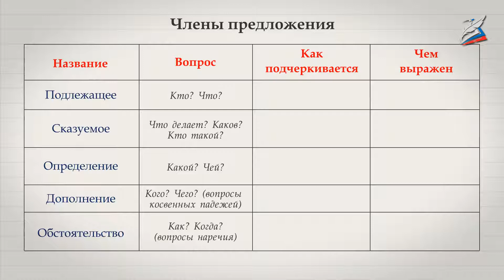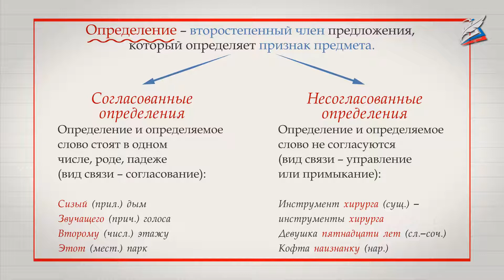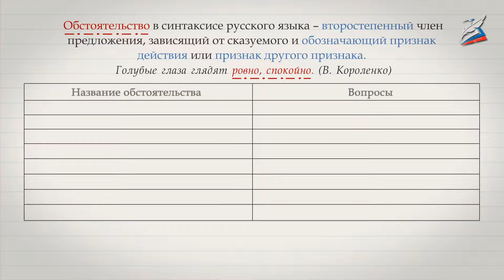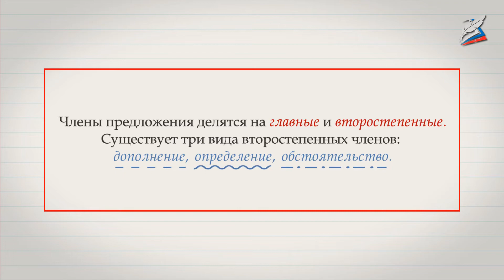Второстепенные члены предложения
- Урок 24. Закрепление по теме «Второстепенные члены предложения»

На этом уроке мы поговорим о значении русского языка в современном мире.